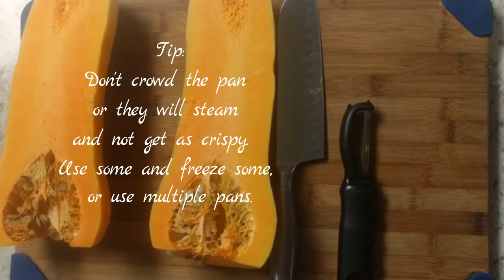Whole 30 Side Dish COLLAB: Butternut Squash and Seeds Recipe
Today I'm making butternut squash and the seeds!  This is a whole 30 compliant side dish that you could serve at a holiday dinner or just for an every day meal.  I probably cook this once a week or so.  You could substitute carrots or sweet potato and it is just as amazing!  You don't get the seeds as a bonus, but it works well if you don't want to worry about the seeds.  :)

BIO:
Hey everybody! Welcome! My name is Juli. I am a Wife, Mom of three kiddos and two puppies, aspiring Business Woman, Foodie, and Natural Living Enthusiast. I post grocery and clothing hauls, recipes, ways to save money, cleaning, organization, and more!  I love learning how to eat real, whole, healthy food on a budget! I'd love to learn from you too! :)

Expires: 7/31/2017

Healthy groceries are available online at Vitacost. They have sales all the time.

Thred Up is where I buy most of my clothes now. No lines. I can shop while the kids are sleeping. I can optimize the search to find just what I'm looking for in my size!

The carrier I use to wear my son in some of my videos is a Toddler Tula

FAVORITE KITCHEN ITEMS:
Blendtec Blender
Instant Pot
Coffee bar
KitchenAid Mixer
Immersion Blender
Knife Set
Mandolin Slicer
Silpat Baking Mat
Stainless Steel Straws
Jelly Jars
Half-Pint Jars
Pint Jars
Quart Jars
White Wide-Mouth Storage Lids
White Regular-Mouth Storage Lids
Pyrex 4 Cup Measuring Cup
White Dinner Plate
White Serving Bowl